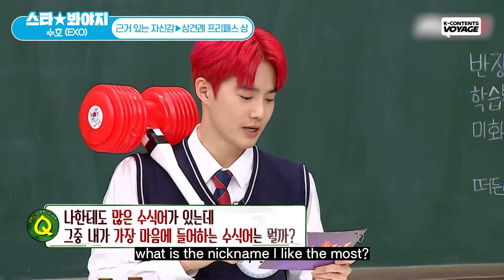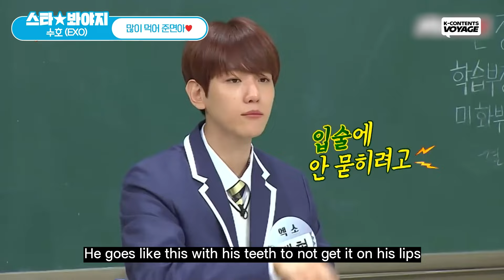All Funny moments of EXO SUHO😉 l Compilation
He's soooo cool🔥